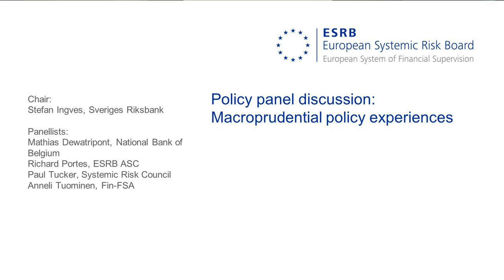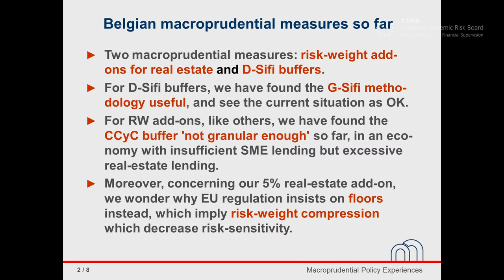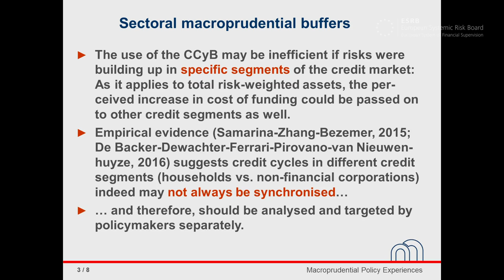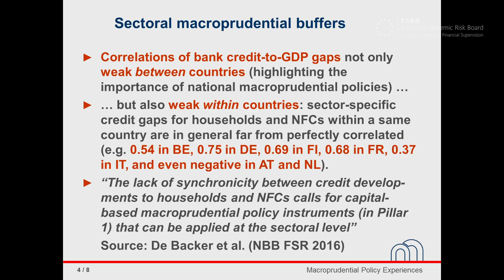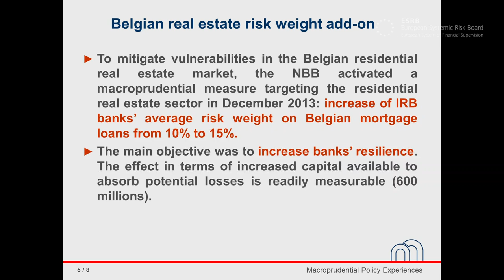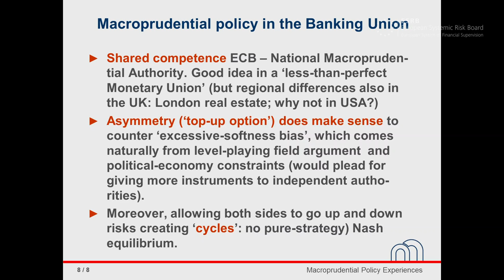First ESRB annual conference – Macroprudential policy experiences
Policy panel discussion: Macroprudential policy experiences

Chair: Stefan Ingves - Sveriges Riksbank, Panellists: Mathias Dewatripont - National Bank of Belgium, Richard Portes – ESRB/ASC, Paul Tucker - Systemic Risk Council, Anneli Tuominen – Fin/FSA